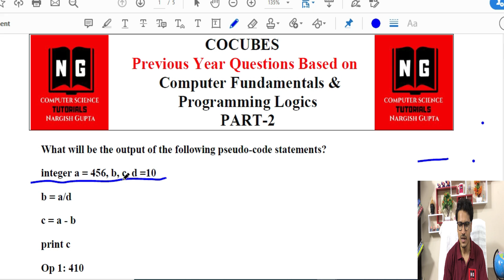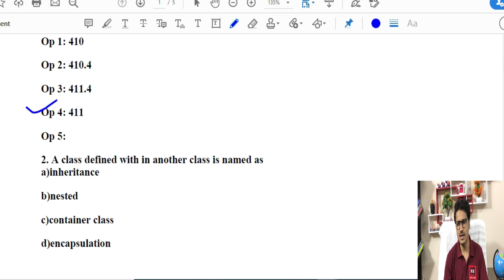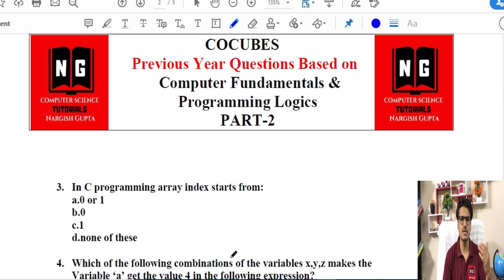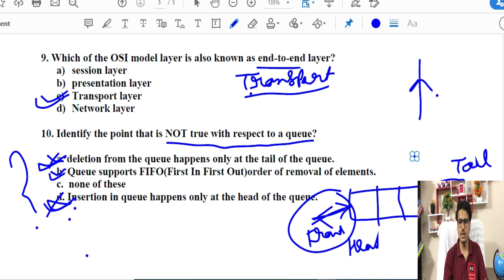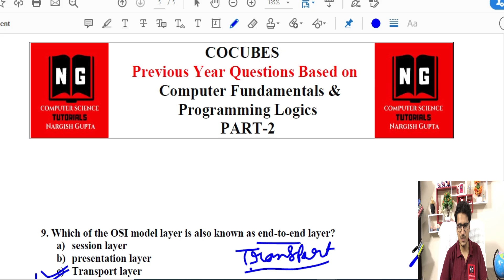1.2 CoCubes Computer Fundamentals and Coding Questions | Cocubes Pseudo Code & Coding Questions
In this video, I have discussed cocubes exam previous year questions based on computer fundamental and programming logic (pseudo-code & coding questions).

nargishgupta My Website URL